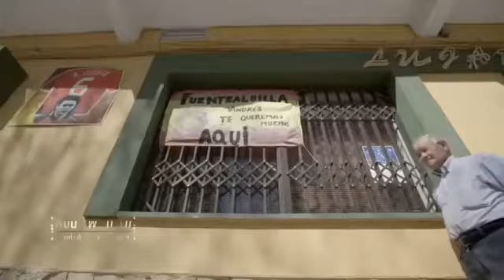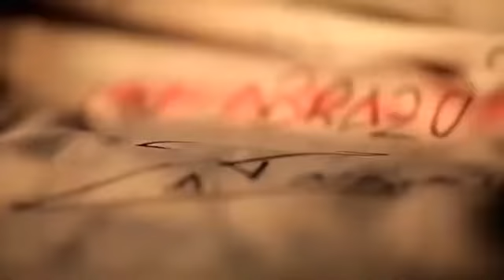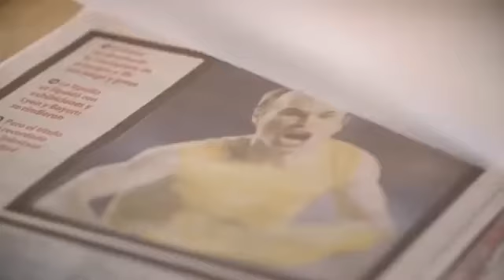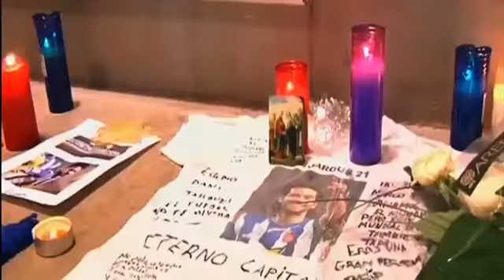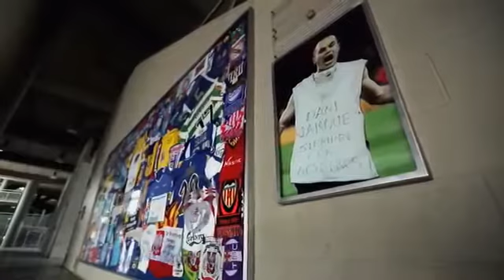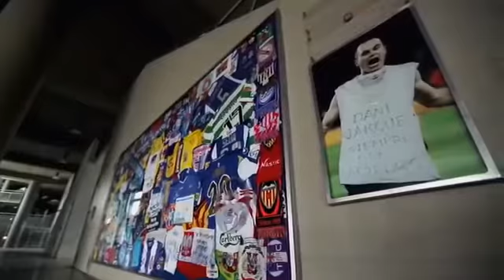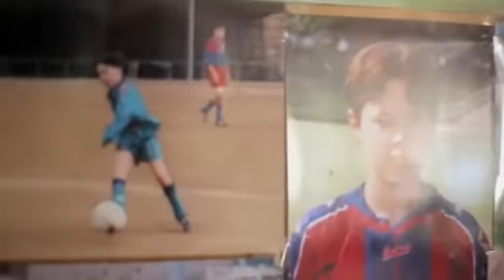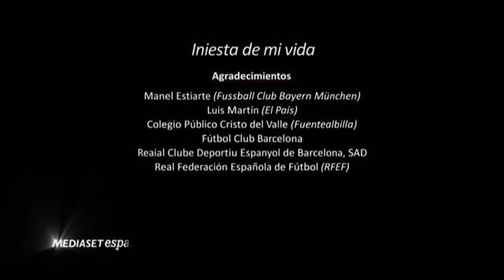⚽⚽ Iniesta de mi vida ⚽⚽